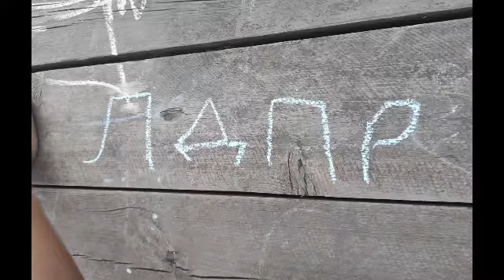'Чистые пруды', парк и гармонь! 25 августа 2022 год